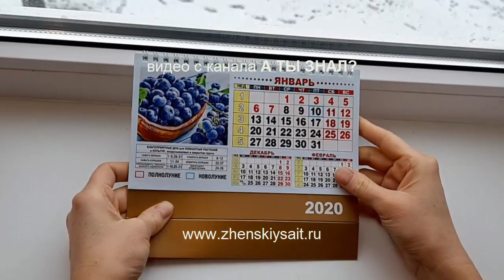Благоприятные для посева по ЛУННОМУ КАЛЕНДАРЮ 2020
Специально для тех дачников, которые придерживаются лунного календаря,  я перечислю самые благоприятные дни для посевов по Лунному календарю, чтобы  на них сориентироваться и правильно  выбрать  подходящие  дни.